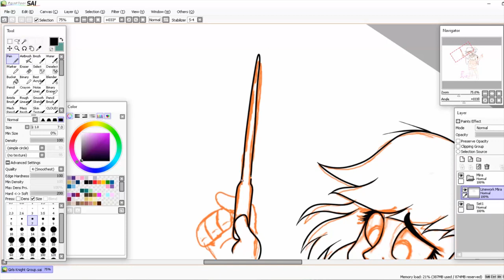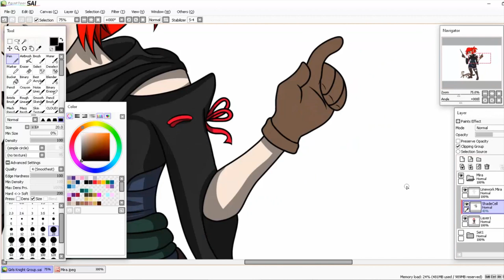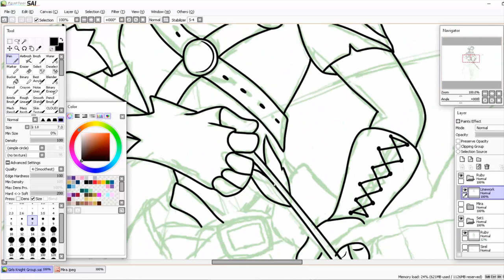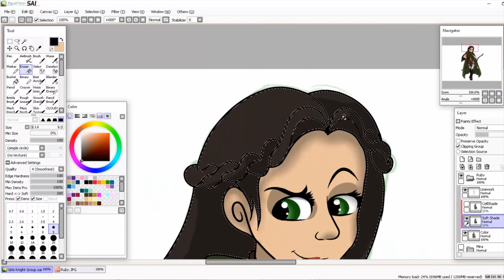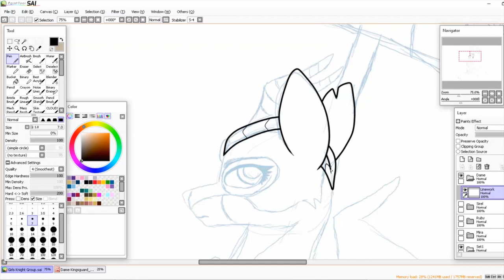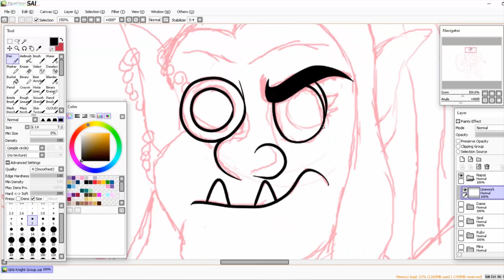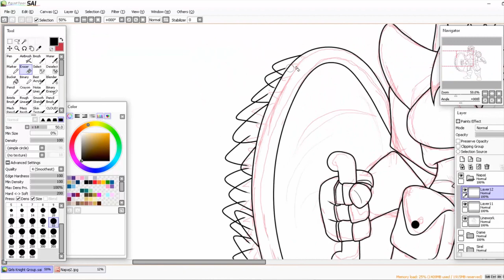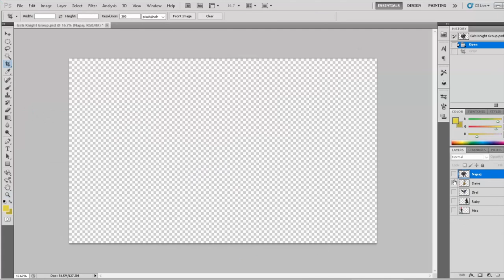Speed Paint Story Time EP:11 - How I got into D&D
I never thought I would get into this well known game today, and it's a bit of a tale to tell. So sit back my little adventures, as I tell the story, of how I Lightning Bliss, got into Dungeons and Dragons!

A special thanks to my Patreons:
Science-SteelRail
GameAct3
Night Mist
Zion Kraze
Rasputin Lenin
ThomasFan2751
Kenisu-of-Dragons
Eighthflame
Dax Blade
JOSHUA A STERRETT
Ripple-Effect-MLP
Color Scales
Josh Scorcher
TwilightSparkleFan
Peter Shull
Luigiman87
Eragon Nightsade Blaze
Lycan
JROG1989
Thundernote
Misty Phantom
Yeowolf01
Rector Aakor
Edwin Rommel Flores
Jay Watson
Lucky Knight
Arcus_Acer
Rough Seas
MythicVixen